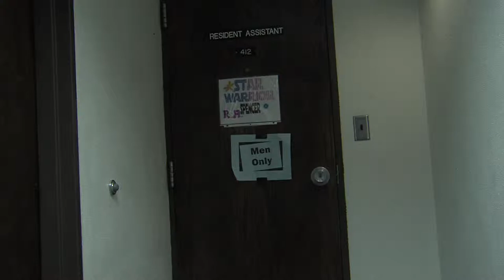WAL TV Cribs (Ormseth RA Edition)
Ormseth RA, Spencer Johnson, shows us how he lives

By: Jarred Becker